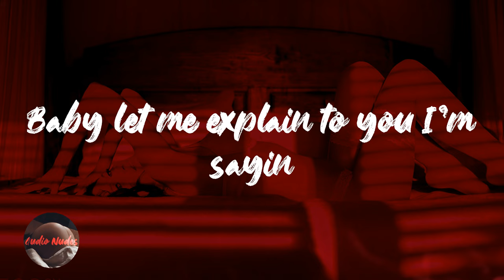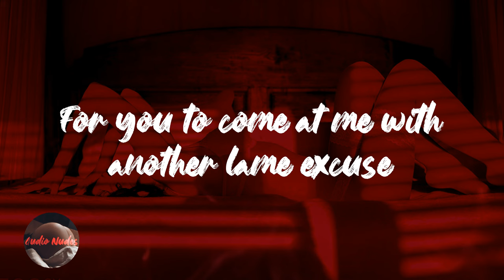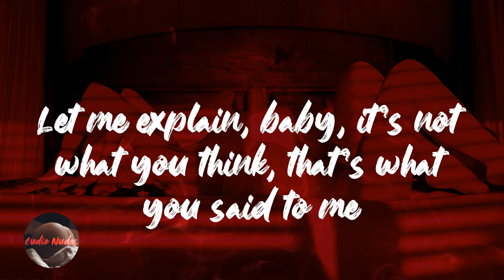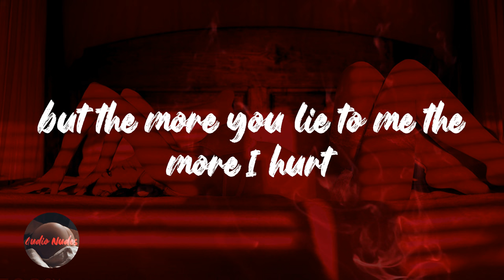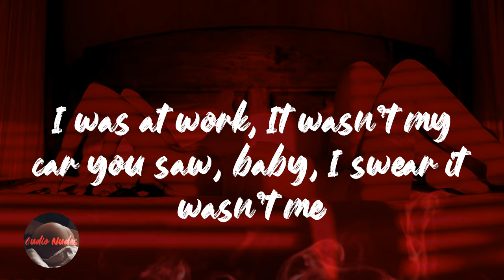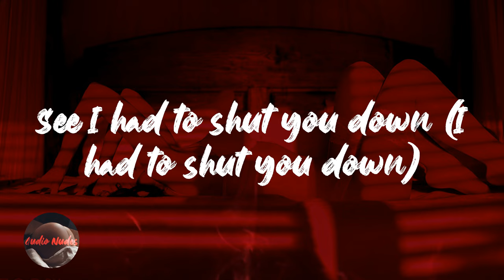Sunshine Anderson - Heard It All Before (Lyrics)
Lyrics Heard It All Before - Sunshine Anderson

Baby let me explain to you I'm sayin
what you sayin
It's not even like that
It wasn't like that but I saw you
Baby I don't love her
you know what I don't even want to talk to you
she don't mean nothing to me
I don't want to see ya face
I just want to see you walking thourgh that door
there ain't nothing else to say
peace
Come home late
It seems you barely beat the sun
Tapping my shoulder thinking you gon get you some
Smelling like some fragrance that I don't even wear
If you want some loving I suggest you go back there where you came from
Day to Day with you it's always something else
Working my nerve God knows I don't deserve
What you put me through cause I been so true to you
For you to come at me with another lame excuse
See I .
Heard it all before (heard it all before)
All of ya lies, all of ya sweet talk
Baby this, Baby that
But your lies ain't working now look who's hurting now
See I had to shut you down (I had to shut you down)
Played the fool before (played the fool before)
I was your fool I believed in you
Yes I did yes I did
WHat were you thinking bringing her into our home
In our bed, you must have fell and bumped your head
Messing up my sheets and violating me
Have me bout to call my peeps and take it to the streets
Nothing you can do
And there's nothing you can say
That would persuade me to stay with you another day
You have crossed the line to the point of no return
What you do from here on out
I am no longer concerned
See I.
Let me explain, baby, it's not what you think, that's what you said to me
You got a good game I must admit I was it but it's over
Use to hang on to your every word
but the more you lie to me the more I hurt
the things you use to say would sound so sweet
I was naive Quick to believe
Heard it all before
I was at work, It wasn't my car you saw, baby, I swear it wasn't me
you were my boo I trusted you for way too long
you know you messed up you got to know you messed up
You got to go now say what you want
Played the fool before
I done change the locks on the door, yes i did and you ain't welcome no
more
See I heard it all before